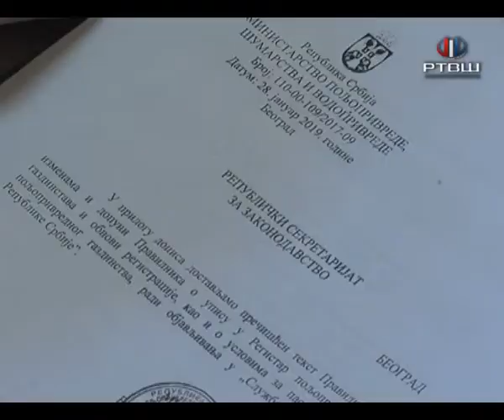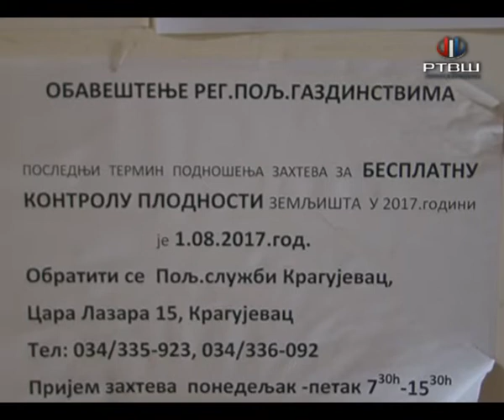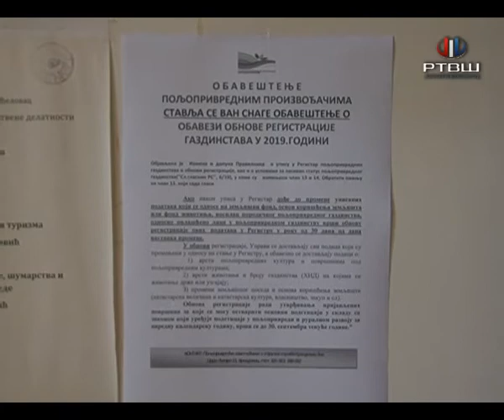RTV Šumadija - Obnova prijave gazdinstava